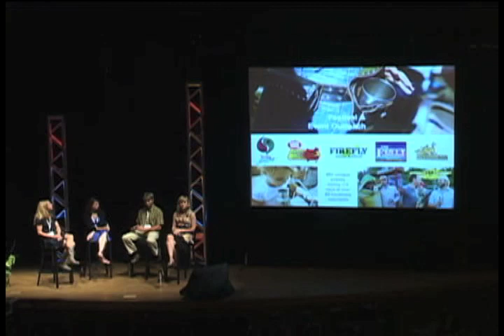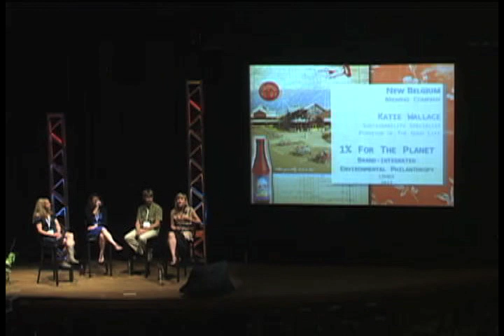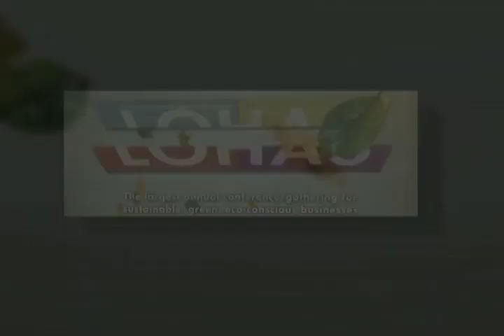LOHAS 2012_High Impact Partnerships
How brands and non-profits can create meaningful progress and brand- value through collaboration on environmental issues. Panelist Topic-Focus: 1% for the Planet: A rap-session on High Impact Partnerships. Panelists will explore how brands and non-profits can create meaningful progress and brand-value through collaboration on environmental issues. In this breakout session companies from the 1% for the Planet network will explore how partnerships between businesses and causes of sustainability can create brand-value and important progress on environmental issues. Hear first hand experiences related to the challenges and opportunities of brand-integrated environmental philanthropy from some of the high impact leading members of the 1% for the Planet network. Melody Badgett - SVP Marketing, 1% for the Planet (moderator)
Jeff Cresswell - COO, Klean Kanteen
Sue Harvey Brown - Marketing Manager, Patagonia Footwear
Katie Wallace - Sustainability Specialist, New Belgium Brewing Company